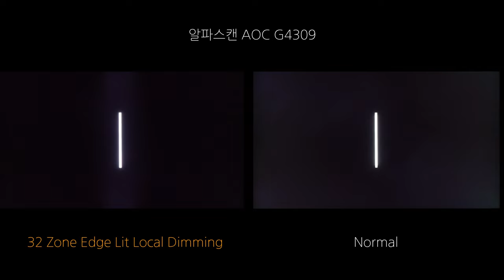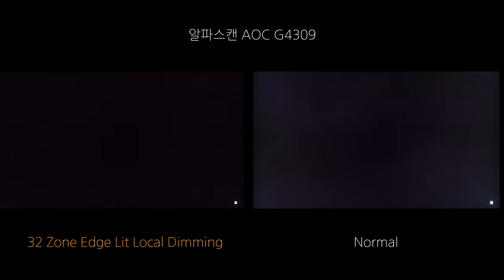Local Dimming - 알파스캔 AOC G4309